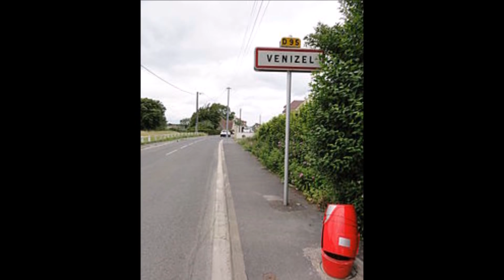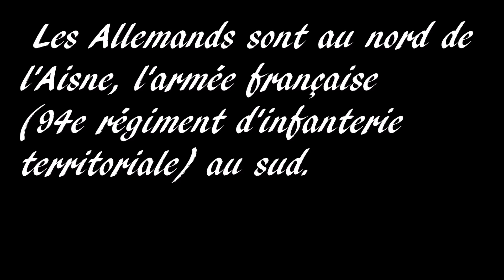Les Hauts-de-France / Aisne (Venizel)